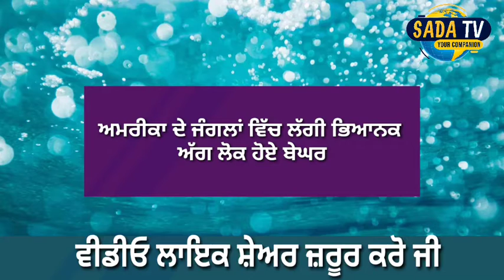punjabi news | punjabi news latest today | punjabi news Live | punjab news । Punjab News Today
1.kisan protest
2. lakha sidhana
3. Lakha sidhana live
4. kisan protest live
5. kisan protest Delhi
6. support farmer
7. farmer protest
8. kundli border
9. tikri border
10. shinghu border

kisan
kisan news
farmers protest
kisan protest
akali dal
bjp
congress
 politics
ajj diyan khabra
punjabi khabra
punjabi khabra today
global punjab
punjab news
punjabi news
 news
latest
viral
news today
 punjab
punjabi
today news
 today
latest news
 latest punjabi news
 live news
news live
 uk news
 usa news
canada news
global

punjab curfew
lockdown
 punjab
news
punjab news
latest punjabi news
breaking news
news today punjab
news headlines
modi news
online news
ਖਬਰਾਂ
punjabi news
ktv